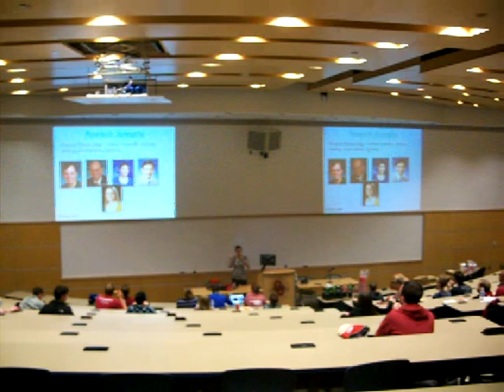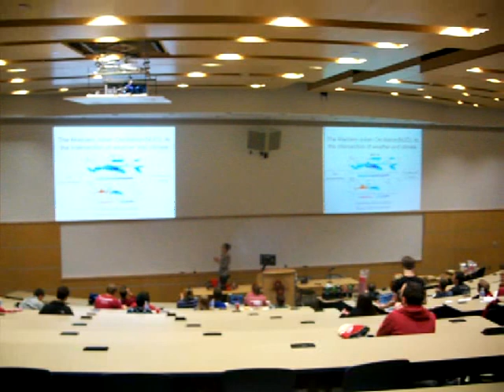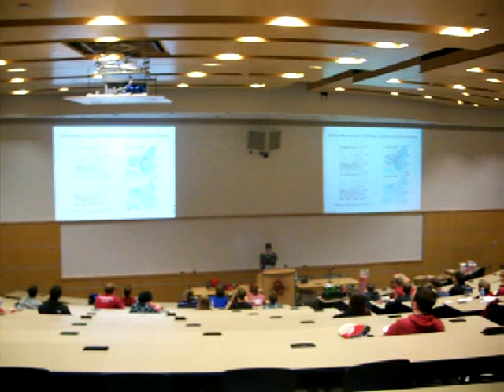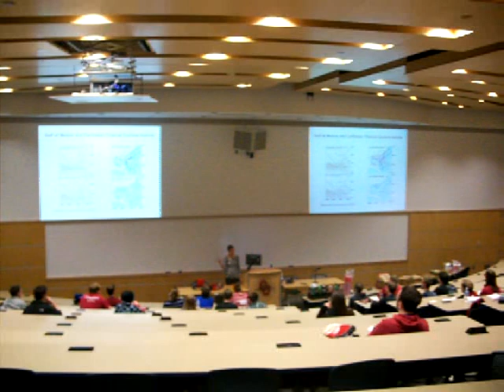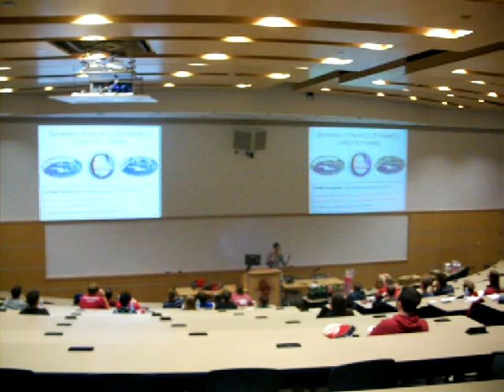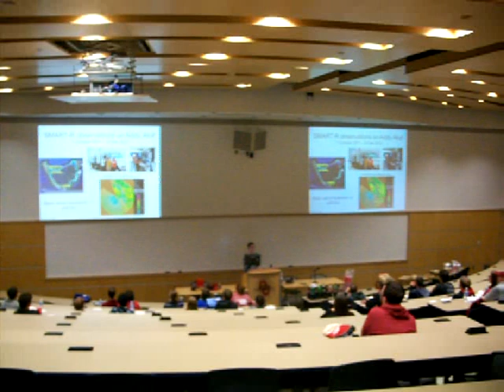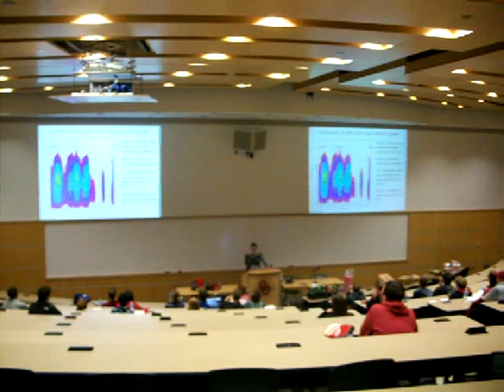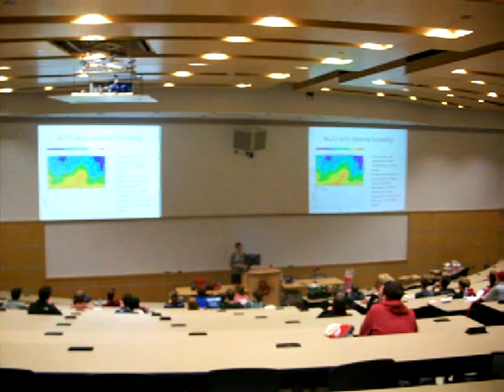January 2014 Meeting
Dr. Courtney Schumacher from Texas A&M University tells us of her work with the Dynamics of the Madden-Julian Oscillation (DYNAMO) project in the Maldives.